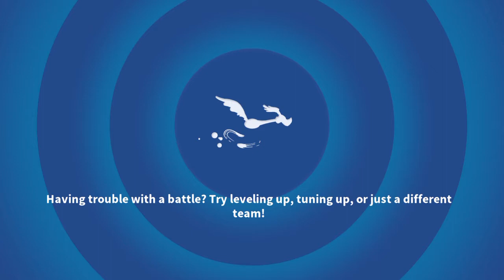Looney Tunes: World of Mayhem